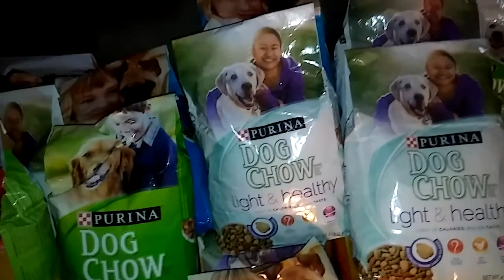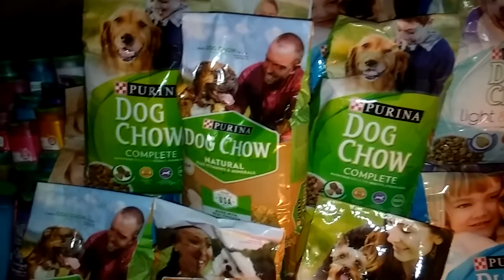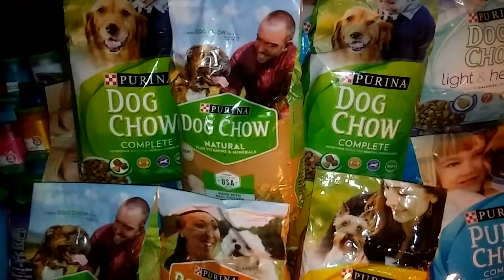Another free couponing haul